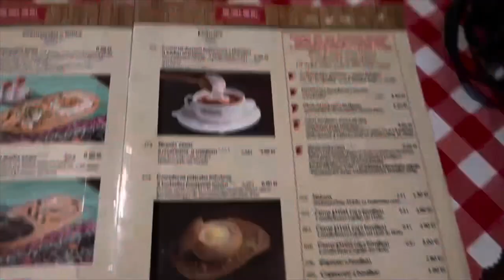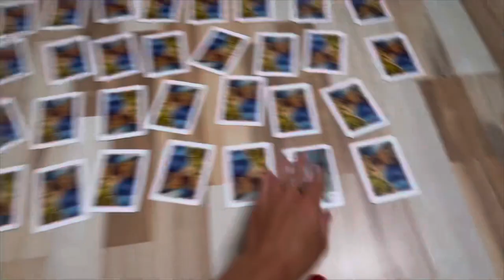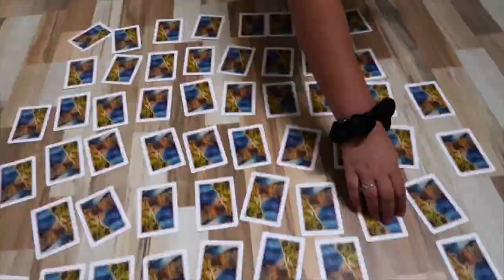Bratislava, Slovakia vlog: a very underrated city!!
Hey guys!
Welcome to my second travelling vlog of this trip. Klaudia and I travelled from Budapest to Bratislava by flix bus and we stayed in wild elephant hostel while we were there which I HIGHLY recommend! We experienced a river party hosted by our hostel, tried the delicious Slovakian food at Slovak kitchen, saw the must see sights including blue church and the castle, ate at a rooftop bar and more!
Bratislava was a destination that I wasn’t expecting much from- mainly because it’s not as raved about as many other cities in Europe- but I have to say it was the most BEAUTIFUL city!! I highly recommend a visit.

Mia
Xox